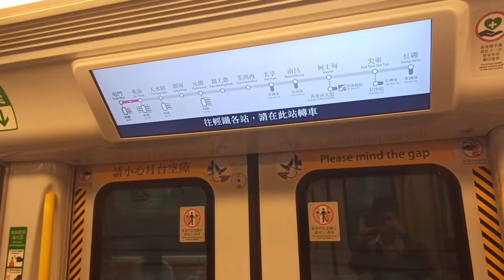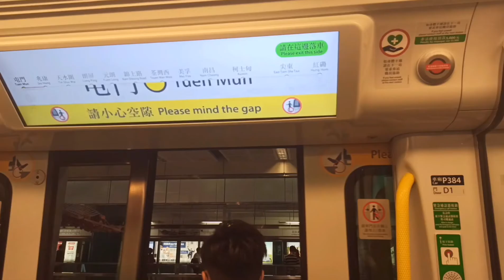【又追WRL主導】西鐵綫 SP1900/SP1950 D383/D384 兆康至屯門行車片段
本片版權屬 MTR 鐵仔大哥 A189A188 所屬，如需使用作公開或私人用途，請先得 MTR 鐵仔大哥 A189A188 同意和批准，違者必究。 You are not allowed to make use of this video without MTR 鐵仔大哥 A189A188 agreement and permission